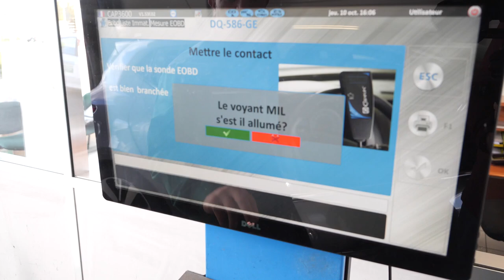Centre de controle technique, contre visite (88) : AUTO CONTROLE DE L'AVISON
Retrouvez nos centres à Épinal, Gérardmer, Saint-Étienne-lès-Remiremont, Rambervillers, Bruyères et Chavelot.

Nous vous accueillons dans nos centres pour la visite et le contrôle technique de tous types de véhicules (utilitaires, tourismes, 4x4, camping-cars, voitures de collection…).

Nos centres sont équipés pour vérifier la conformité de votre véhicule, selon les critères de sécurité prévus par le ministère des transports.

Nous sommes également habilités à effectuer la contre-visite, ainsi que les contrôles complémentaires comme « l'antipollution ».

N’hésitez pas à prendre contact avec l’un de nos centres pour découvrir nos différentes offres et promotions.